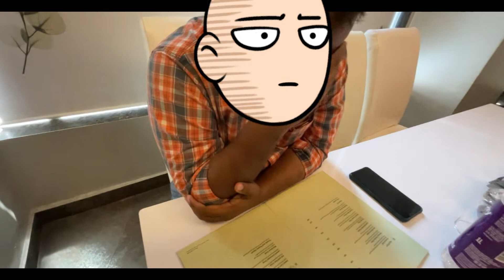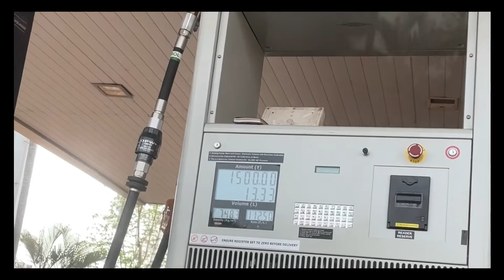Bull's EYE !!!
Music Sources :-
Nomyn - Flow (Background Music Without Limitations)
[Creative Commons Music] Bruno Mars That's What I Like.mp3
upbeat-indie-folk-background-music-for-video-8449 Pixabay